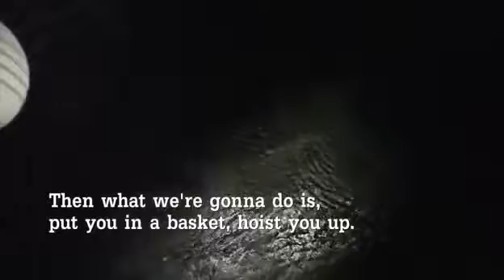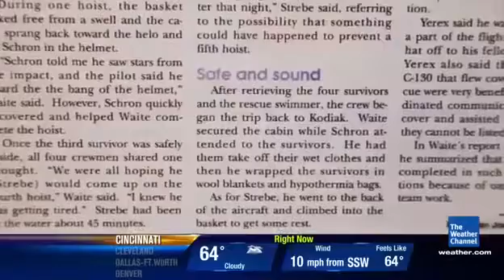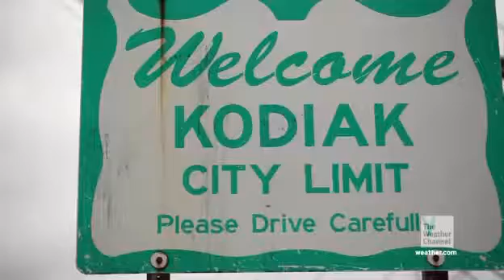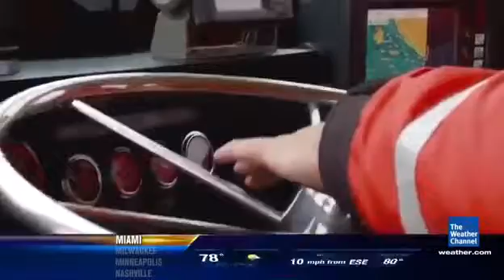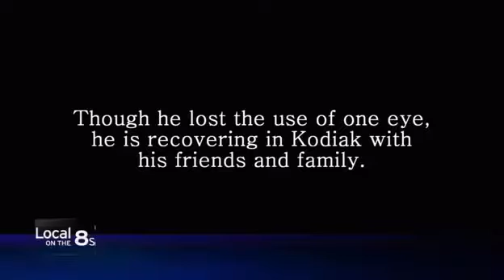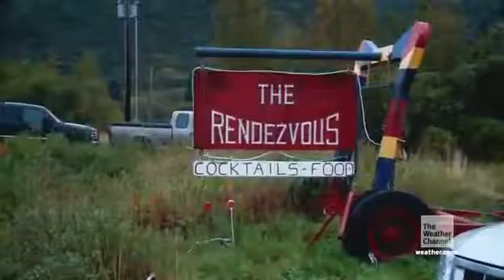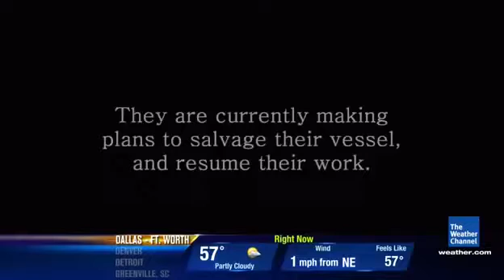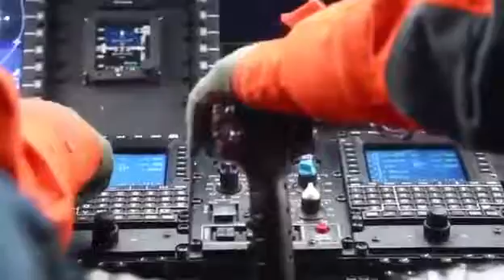Coast Guard Alaska S01E03 | Search and Rescue (SAR)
Included - a helicopter rescue onboard a tanker in rough Alaskan seas; a race to reach a victim who fell off a 200-foot cliff; a rescue endeavor after a bush-plane .

Join me in this amazing experience of what its like to be a crew member in the U.S. Coast Guard as we go on a Simulated Rescue Mission to save our friend Mr .

Joe experiences the thrill of USCG search and rescue exercises off of Elizabeth City, NC.

Get a look at what happens behind the scenes of USCG missions! Search and Rescue (SAR) is one of the Coast Guard's oldest missions. Minimizing the loss of .

Helicopter rescue crews encounter rough weather that threatens operations.